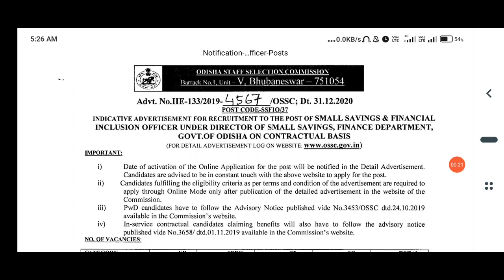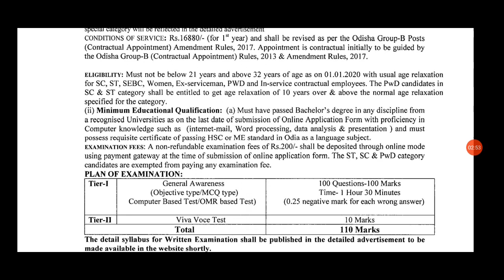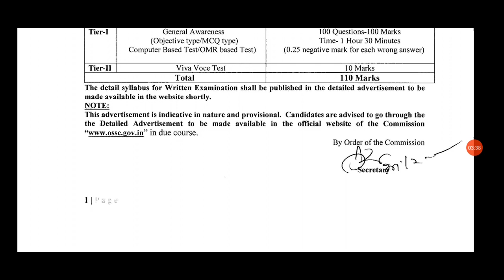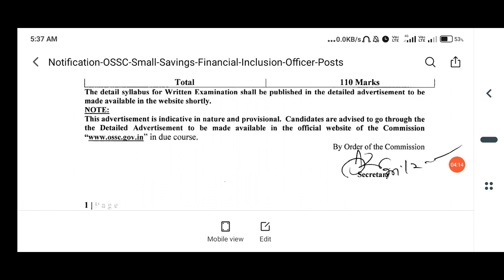OSSC IMPORTANT INFORMATION OSSC IMPORTANT JOB UPDATES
Dear Learners,

We are launching a new batch  for the OCS Prelims+Mains exam on 1st February 2021

* Samiksha : OCS Foundation Course-XIX for Preliminary & Mains Examination

Few interesting facts about our Samiksha Batch :

1. Batch course will start on 1st February and continue till June.
2. Total *14 Major subjects* will be covered by our 11 top educators
3. Students will receive more than *250+ hours* of live classes if enrolled in the batch course.

Link-1:;

Links-2:;

Link-3:;